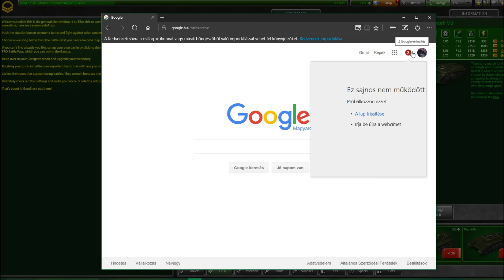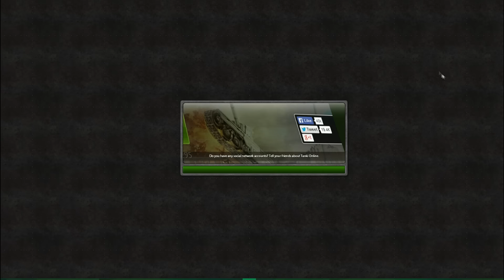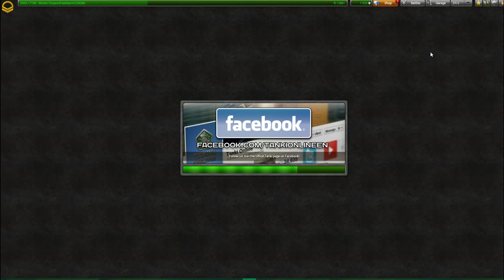TankiSorozat: Nem tölt be a pálya :c | 2.rész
Tanki sorozat 2.rész :)
skype: tankionlinehelper44
Nagy karim neve: matyitank
Kis karim neve: matyitank1234566
Pici karim neve: tankipro1234566
-|Tanki X|- karim neve: matyitank
Ha nem értesz valamit kérj segítséget kommentben/skypen és meg próbálok segíteni. további jó játékot :)